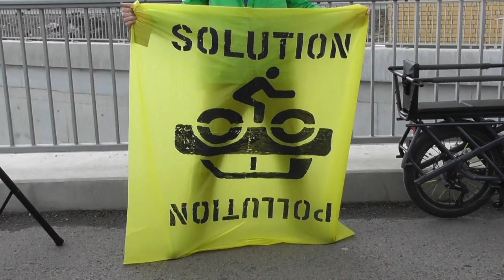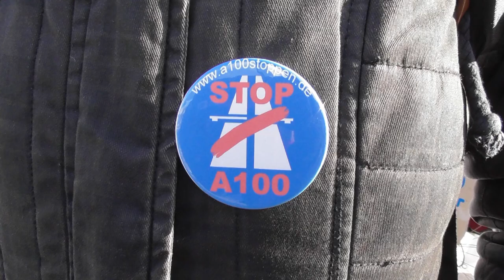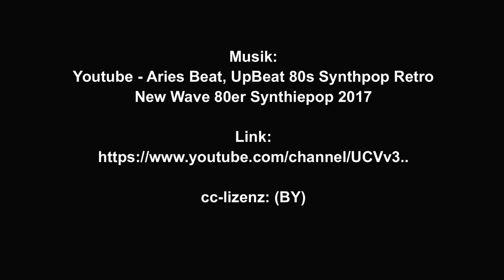Fahrraddemo am 19.03.2021 in Berlin: Ohne Mobilitätswende keine Klimagerechtigkeit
Das Bündnis "Berliner Straßen für Alle" unterstützte Fridays For Future beim  Globalen Klimastreik am 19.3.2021 mit einer Verkehrswende-Fahrraddemo.

Zur Demo aufgerufen hatten auch: Powershift, ADFC-Berlin, Changing Cities, BUND, Greenpeace Berlin, Naturfreunde Berlin, Grüne Liga, VCD Nordost, Fuss e.V.

Ca. 1000 Radler starteten um 16.00Uhr von der Kiefholzstraße in Treptow, und radelten durch Neukölln, Kreuzberg und Mitte zum Bundesverkehrsministerium.

Die ursprünglich beantragte Demoroute wurde von der Polizei nicht genehmigt.

Seit Jahrzehnten hinkt der Verkehrssektor beim Klimaschutz hinterher. Statt KlimaschädlicheCO2-Emissionen zu senken, wird munter an den nächsten Kilometern Autobahn gebaut.
 Während andere Städte wie New York, Seoul, Paris ihre Stadtautobahnen zurück bauen, wächst die fragwürdige A100 in Berlin weiter und weiter, und wird auch immer teurer.

Der ADFC-Fahrradklima-Test : Radfahrende in Berlin sind mit den Wegen fürs Rad noch nicht zufrieden.
Statt den KFZ-Verkehr zu fördern muss Berlin jetzt in klimafreundliche Radinfrastruktur investieren.
fordert Frank Masurat aus dem Vorstand des ADFC Berlin.

Zukunftsfähige Mobilität für alle heißt konsequenter Umstieg auf den Umweltverbund. Wertvolle Flächen die heute durch abgestellte Privat-Kfz belegt sind, können wir besser nutzen:
Für Straßenbahnen, die im eignen Gleisbett am Stau vorbeifahren, für ein durchgängiges Netz von Fahrradrouten in ganz Berlin, mehr Platz für Fußverkehr, insbesondere in Einkaufsstraßen und Ortszentren, mehr Stadtgrün um dem Klimawandel entgegenzuwirken, mehr Aufenthalts-und Spielflächen und vieles mehr.

Wir müssen unsere Straßen für die Menschen zurückerobern!

Was als Marathon angefangen hat muss zu einem Sprint werden. Jahrzehntelang dümpelte
die Verkehrswende vor sich hin, als müssten die Planer und die Politik Kräfte sparen.
Jetzt ist es Zeit für den Endspurt: Ärmel hochkrempeln und die Städte ab sofort zu einem Ort machen, wo Menschen gerne und entspannt leben, wo die Luft nicht nach Abgasen stinkt und Autos nur selten gesichtet werden.

In diesem Superwahljahr 2021 werden insbesondere die Stadtbewohner mit ihrer Stimme zum Ausdruck bringen, dass man mit einem Weiter-wie bisher keine Wahlen mehr gewinnen kann,
kommentiert Ragnhild Sörensen von Changing Cities.